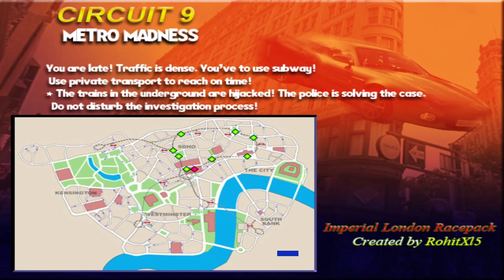Midtown Madness 2 - Metro Madness - Imperial London Racepack Circuit[Amateur]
Another fully underground race! I was too quick for the police to even touch!

Difficulty: Amateur
City: London [Imperial London Racepack]
Type: Circuit
Race: Metro Madness
Car: Audi TT

MM2 Revisited v6 - All credits to the Midtown Club Discord server.